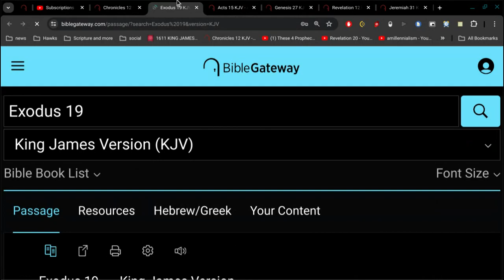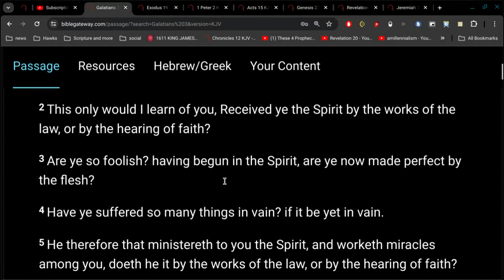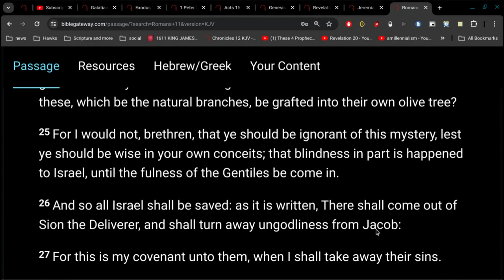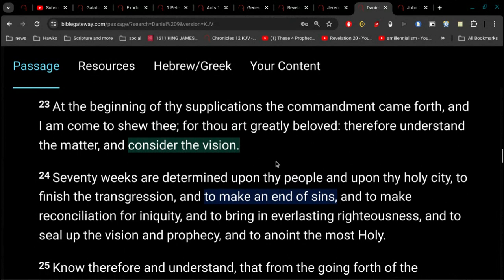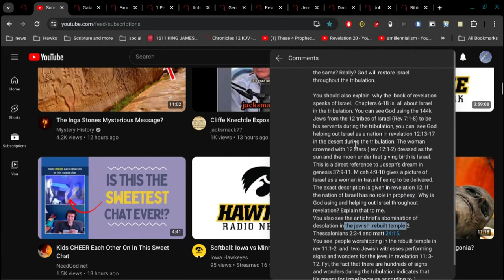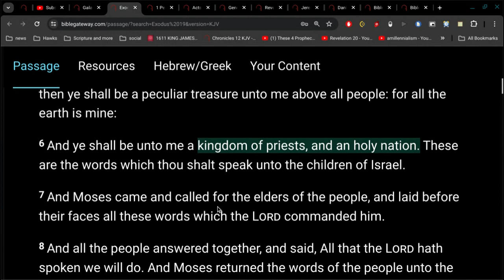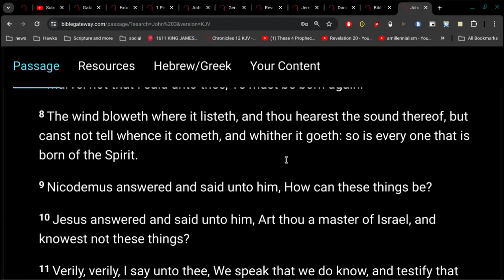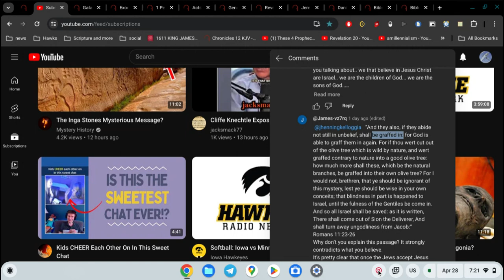1948 Israel is the Nation of God ?